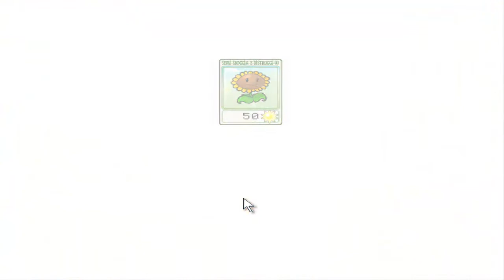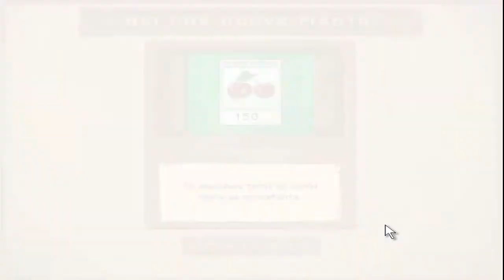Road To Piante vs Zombie 2 + Informazioni sul canale!!!!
Bauraaaaa ragassuoli! Eccoci con il nostro 3o video! Stavolta cambiamo e siamo su PvsZ in questo road to aspettando il 2o capitolo! In più ci saranno succulente news sul canale! Divertitevi!

Ricordate Sempre BAURAAAAAAAAAAAAAA!